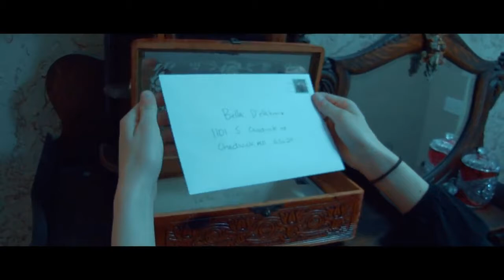D'Elatroux - A Sato48 Film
D'elatroux
A Sato48 Film

Du More Films
Ducon Williams (As: David - The Father)
Madeline Grace (As: Bella - The Daughter
Deimian Costello (As: Elijah - The Son)
Caleb (As: Young Elijah)
Melanie Popovich (
Pokey Alrutz (Location-Craft)
David Watson (Colorist)

This Film Was Done As A Part of Sato48
2018